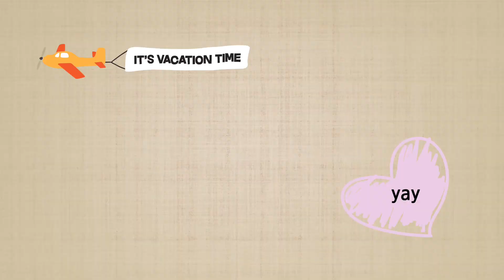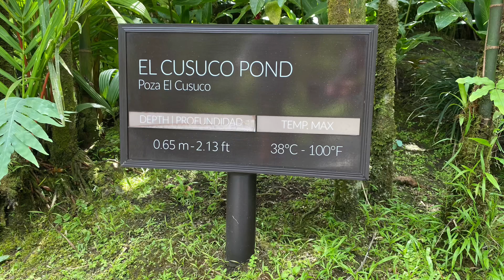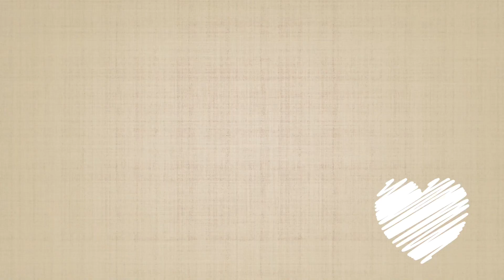COSTA RICA - TOP 10 THINGS TO DO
This video is about our Top 10 favorite things to do in Costa Rica!  We went to La Fortuna (volcano town with hot springs and tons of outdoor activities), Monteverde (cloud forest), and Manuel Antonio (beach town).

0:00 # 10 - Waterfalls
0:22 # 9 - Wildlife
0:46 # 8 - Tubing
1:06 # 7 - Hotsprings
1:27 # 6 - Chocolate Tour
2:10 # 5 - Ziplining
2:49 # 4 - ATV
3:36 # 3 - White Water Rafting
4:35 #2 - The Beaches
5:52 #1 - Waterfall Rapelling

We love travelling as a family and sharing our travel tips with other families!

We love reading your comments and will respond to everyone!